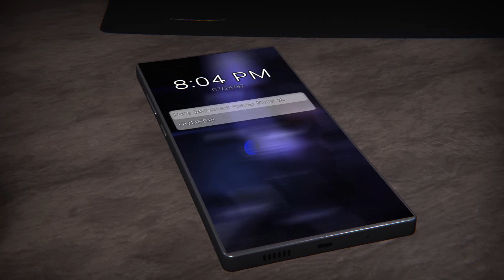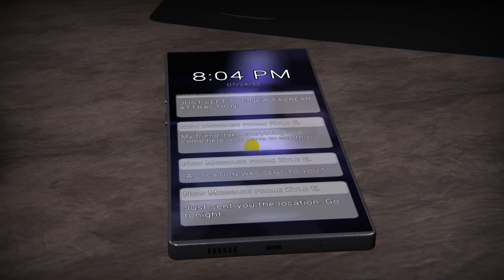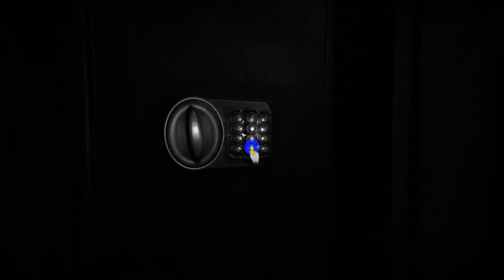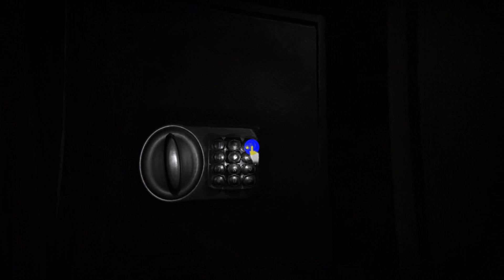This attraction is not fun place that i thinked.Fnaf:The Gliched Attraction:Nightmares and Toys.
Hi guys.Today i play unexpected fnaf fangame called Fnaf:The gliched attraction.This game was so cool and popular.So why not for me to play this game.I think i have so much funt while playing.Today i complete room with Nightmare characters.And room with the toys and withereds.The next room is called cursed.It seems that is that was for fnaf 3 room.And in the next video we mmet springtrap and phantoms in this one so yea.I hope you enjoy it.hehehehe